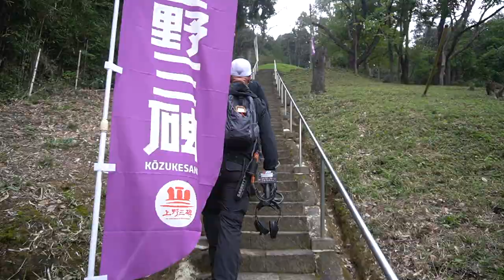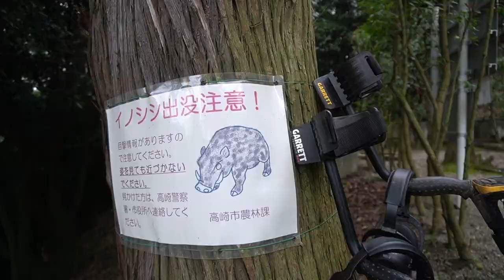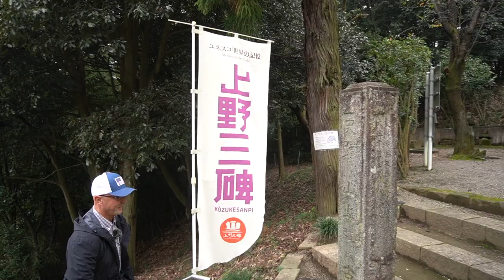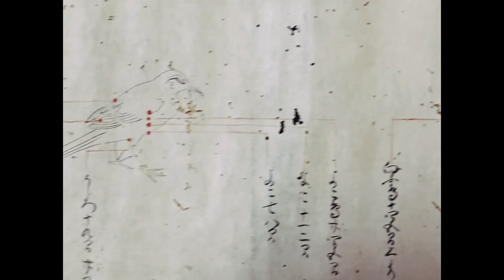Round 2 "Detect!" Metal detecting in Japan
Round 2 "Detect!" Metal detecting in Japan. We couldn't hit our first spot so this is Round 2 and it turned out to be a great spot to detect and learn a little history.  Thanks Tony for coming out to detect with JTH.

Link to Robert's Halloween Books on Amazon.

We would like to give Matt Okuhara a special shoutout to his AMAZING channel called Gun Samurai, if you like guns and samurai, this channel has it all.

Make sure to hit up Japan Treasure Hunters Amazon Store for goodies we use or approve!  Great stuff.

For all the merchandise you can handle check this out and be part of the JTH team.

These are the items that we use on our detecting trips:

Detecting:
Apex Bundle
AT Max Bundle
AT Pro Bundle.
Edge Digger
511Tactical Pants
Camel Back

Camera and Accessories:
Sony Alpha a6400 Camera with Accessory Bundle
Sony CLM-V55 5-inch Monitor
Boling BL-P1 RGB LED Camera Light
Glide Gear DNA 6000 Video Camera Gimbal
Zhiyun Crane M2 3-Axis Gimbal
Saramonic UwMIC9 96-Channel Mic set
Rode VideoMicro
Nikon Z6 Camera
DJI Air Mavic 2 Drone

Lens:
Nikon 24-70 F4 Z
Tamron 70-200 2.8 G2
Irix 150 2.8 Dragonfly